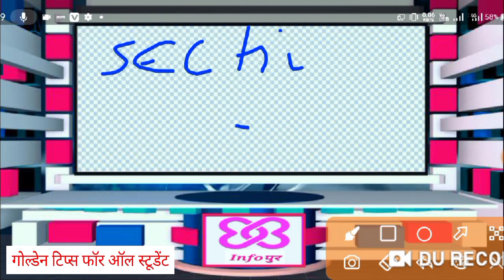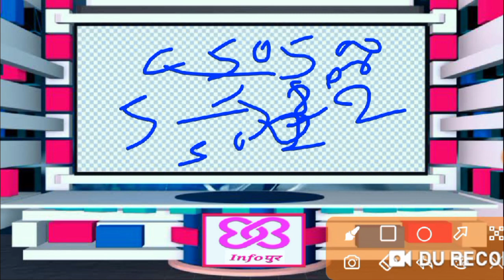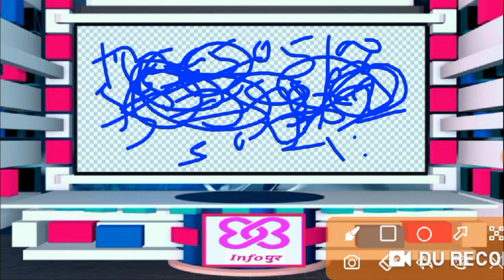करो या मरो|vbspu news today|vbspu exam date 2021|vbspu exam pattern|vbspu time table 2021|vbspu bed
vbspu ba final year time table
vbspu bsc final year time table
vbspu
vbspu news
vbspu exam
purvanchal university
vbspu
 2021 kab aayega
vbspu
vbspu exam
vbspu

vbspu promotion guideline